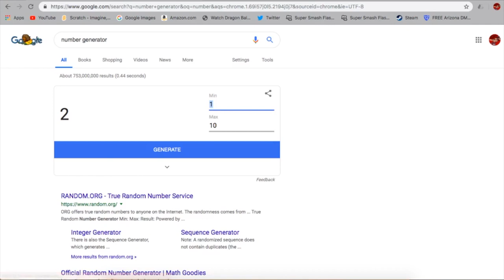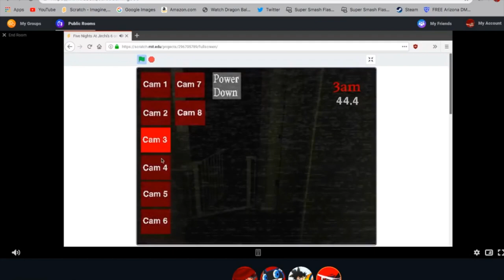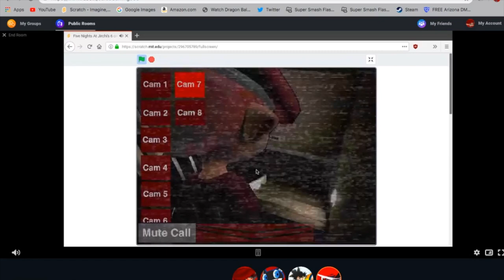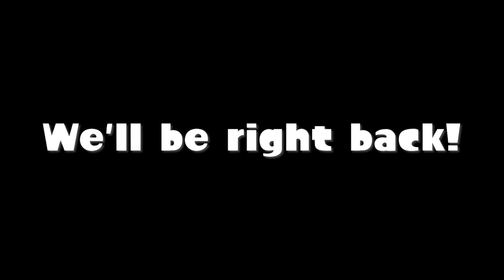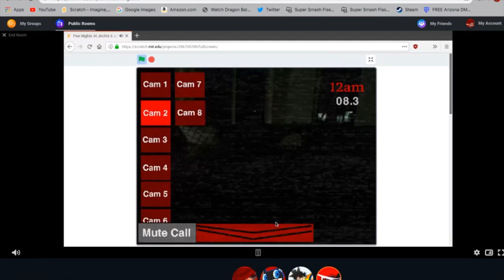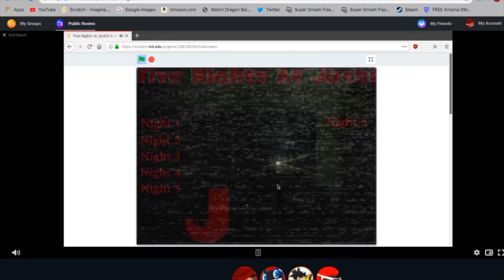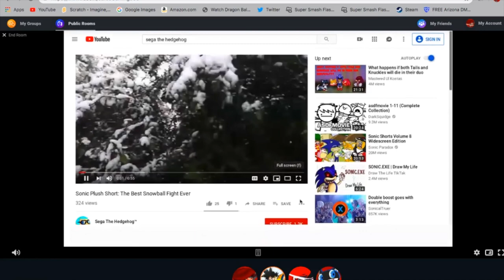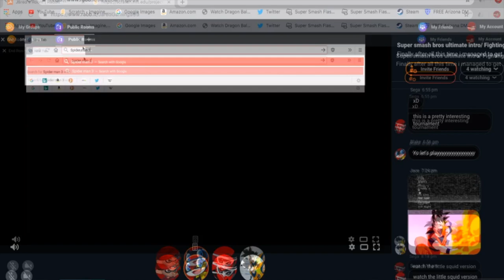Friends play Five Nights At Jirchi's 6!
Yay, a video that could last me a few days while I work on my animation! Also if there's a few swear words that escape in the video, my apologies.

Five Nights At Jirchi's is a fan made Five Nights at Freddy's game created by me. It's a series mostly made for fun and to see what I could do if I ever tried to make a proper FNAF fan game.